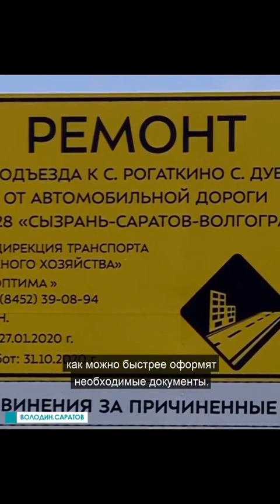Володин желает Саратовской области меньше дураков